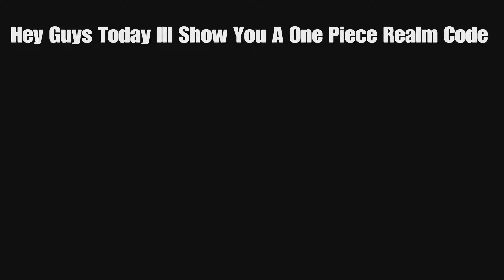*NEW* BEST ONE PIECE REALM CODE FOR MINECRAFT BEDROCK EDITION!